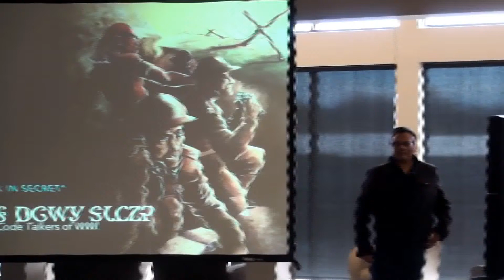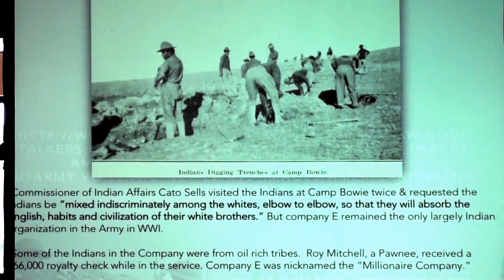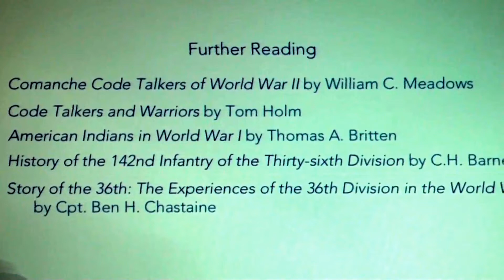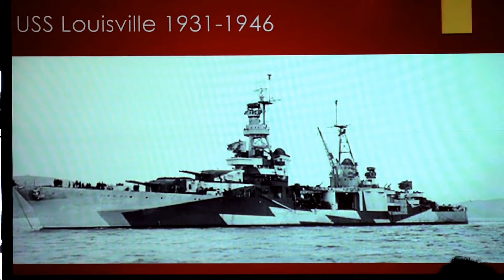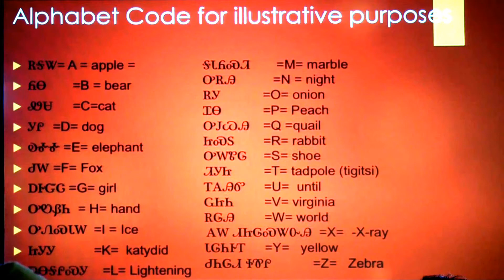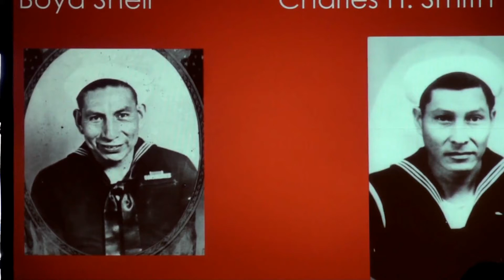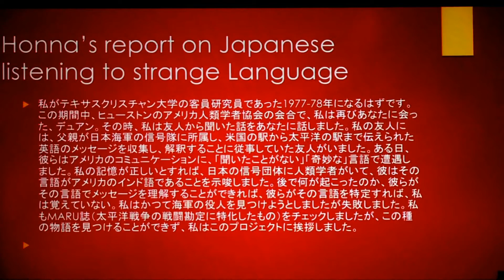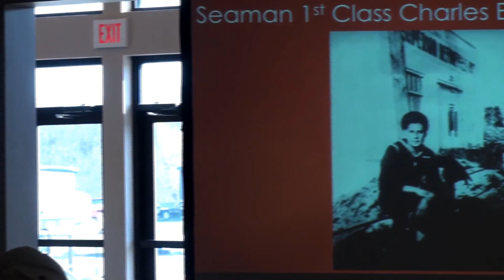Cherokee Code Talkers of World Wars I and II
The first known use of Native Americans to transmit messages in the United States military under fire was a group of Cherokee troops serving alongside the British at the Second Battle of Somme during World War I. According to the Division Signal Officer, Captain John Stanley, this occurred in September 1918. These troops would later become known as Code Talkers. This presentation will discuss the men who used their native Cherokee language to communicate and transmit military messages during World War I and World War II.  Event is free and open to the public.